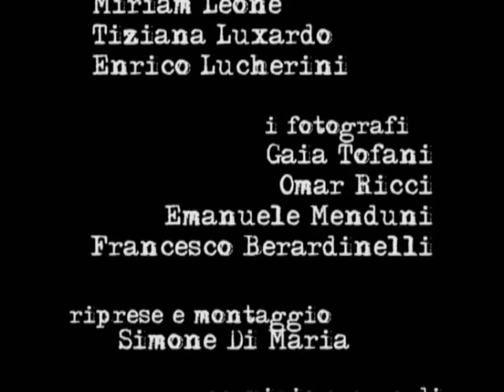Calendario MISS ITALIA 2009 - Miriam Leone - conferenza 2° parte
Conferenza stampa (seconda parte) del Calendario MISS ITALIA 2009 - Miriam Leone. Hanno partecipato: Miriam Leone, Patrizia Mirigliani, Enrico Lucherini, Tiziana Luxardo (art director), i fotografi Gaia Tofani, Omar Ricci, Emanuele Menduni, Francesco Berardinelli. Tra i presenti Fioretta Mari. Roma, Istituto Superiore di Fotografia e Comunicazione Integrata, mercoledì 10 dicembre 2008. 10/12/2008.